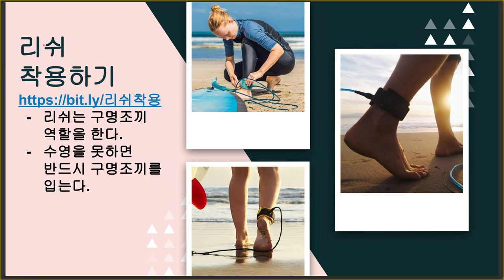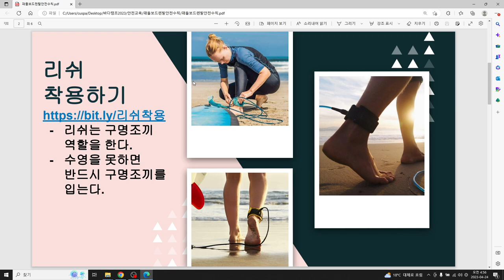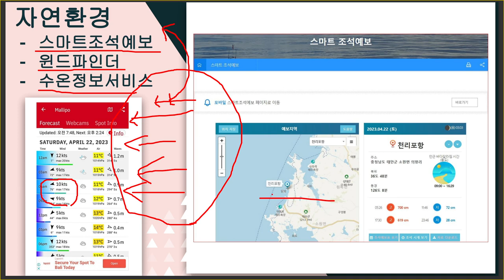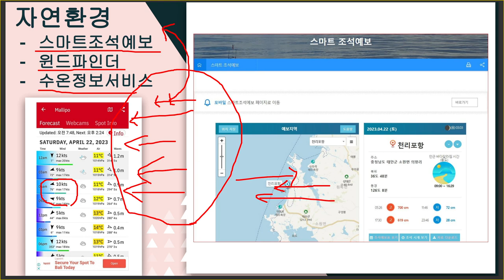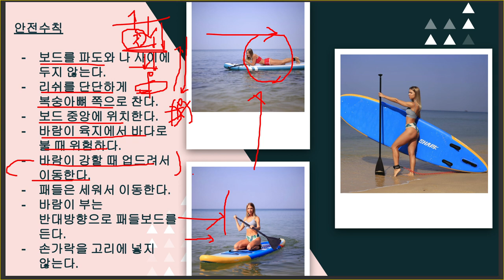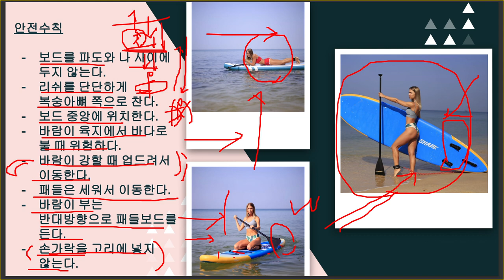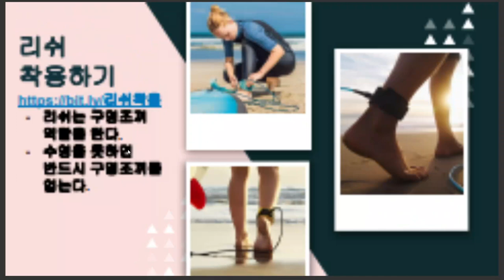바다캠프 패들보드 렌탈 안전수칙 영상